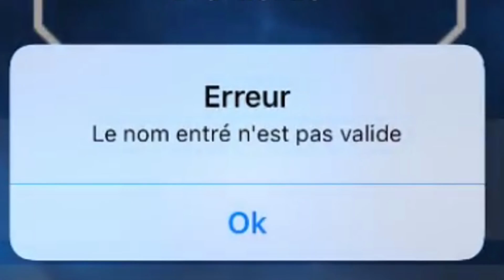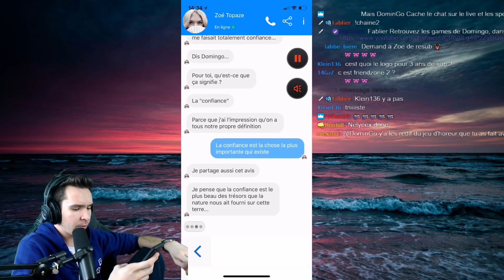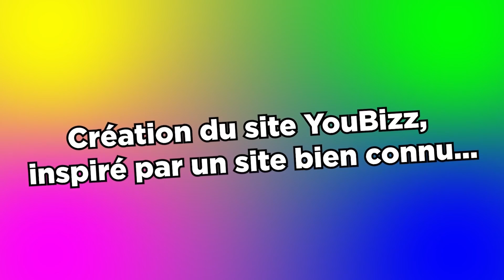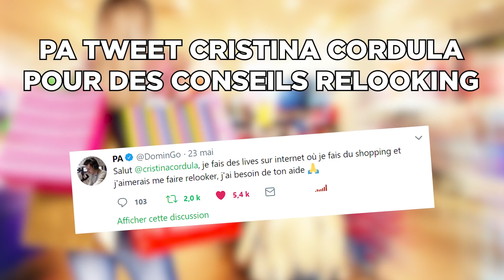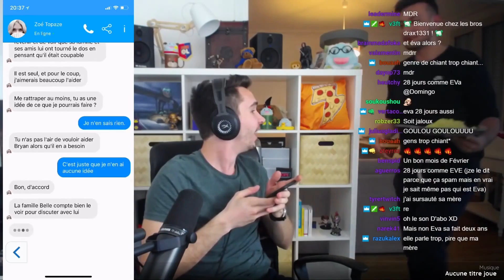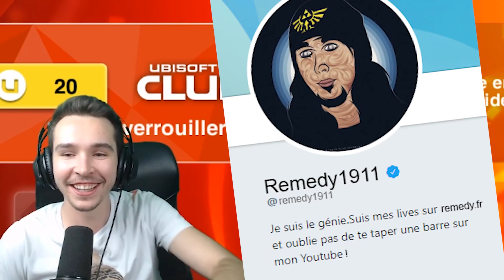BEST OF DOMINGO 2018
On vous a préparé un Best of des meilleurs moments de 2018, cette année aura été une des plus riche pour moi ! Beaucoup d'émissions, des invités exceptionnels, des événements avec vous... 2019 s'annonce épique !

► Vidéo YouTube BEST OF DOMINGO 2018

Les montages sont réalisés par 🦁 Un grand merci à pour la miniature ! Merci aux modérateurs pour leur travail durant cette année 2018 !